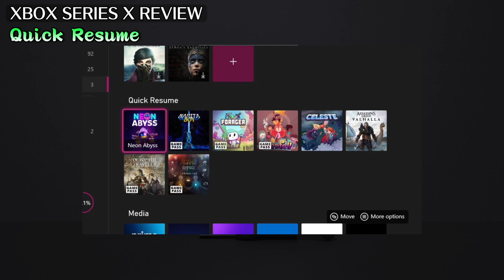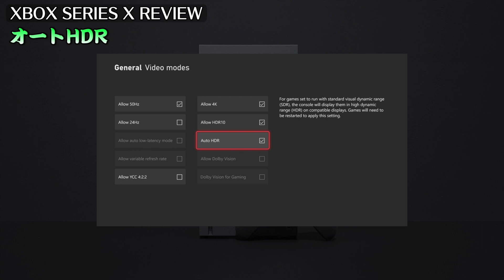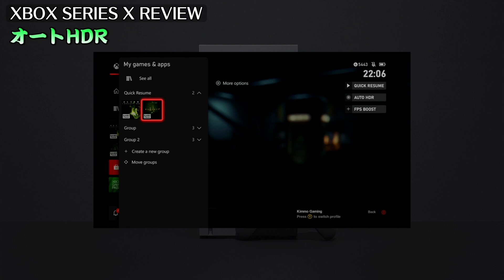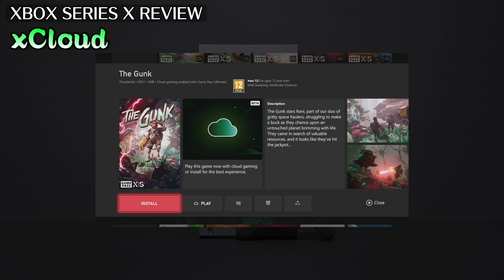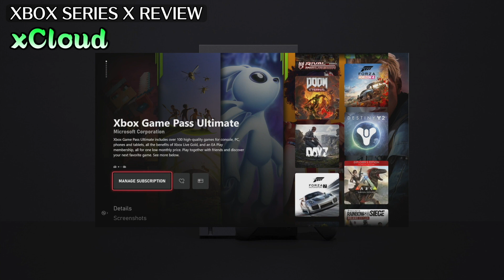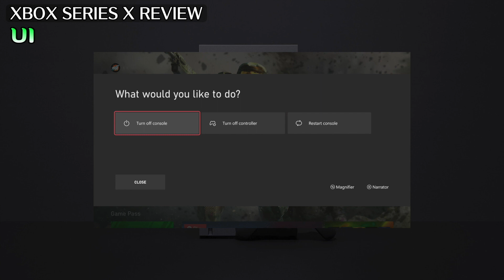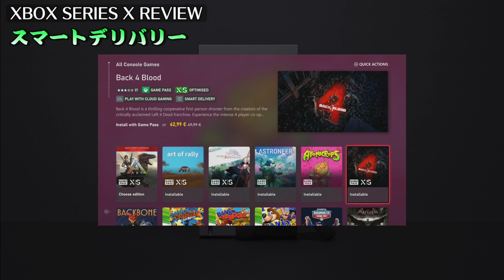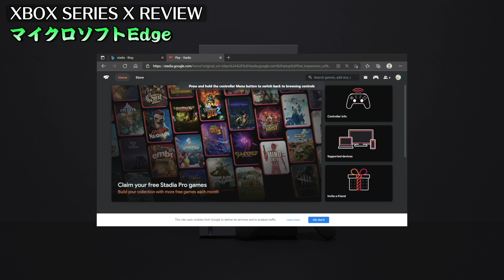XBOX SERIES X 発売から1年が経過.. アップデートされた次世代機を紹介&レビュー！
XBOX SERIES Xを購入してから1年経った今だからこそ分かる次世代機の良さをレビューしていきたいと思います！
動画内ではXSXの機能の紹介、アップデートを含めた1年間使用してみての感想を話しています。XSXの購入を検討している方は是非見ていって下さい！

”このチャンネルではXBOX SERIES Xでのプレイ動画を中心に、海外版XBOXゲームパスに入っている気になるゲームや、海外で人気のあるXBOXのゲームなんかを紹介しています”

【目次】
0:00  オープニング
0:40  外観について
3:05  コントローラー
8:10  クイックレジューム
9:38  FPSブースト
11:00  オートHDR
13:00  ゲームパス
14:00  xCloud
17:00  UIについて
18:25  マイクロソフトストア
19:40  スマートデリバリー
21:09  マイクロソフトEdge
22:02  まとめ